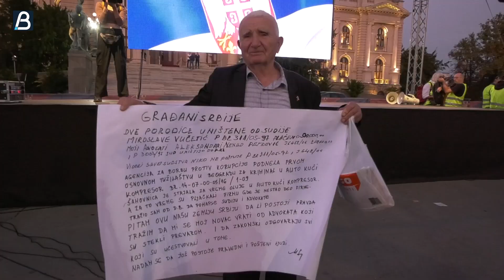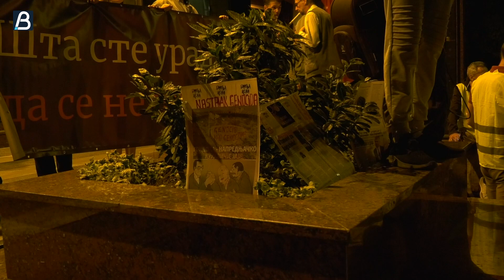Protest protiv nasilja pred tužilaštvom: Šta ste uradili da se ne ponovi?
Pred sedištem Republičkog javnog tužilaštva, gde se zaustavila protestna kolona "Srbija protiv nasilja", studenti su večeras istakli veliki transparent "Šta ste uradili da se ne ponovi", misleći na majski zločin u beogradskoj Osnovnoj školi "Vladimir Ribnikar" i u okolini Mladenovca.